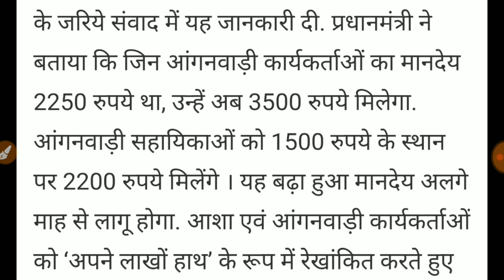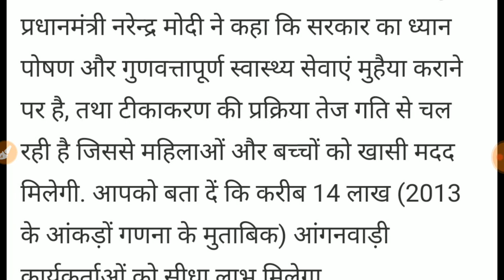आंगनवाड़ी आशा अब मानदेय मिलेगा 7500 रुपए// सरकार की बड़ी घोषणा बड़ी खुशखबरी देखिए